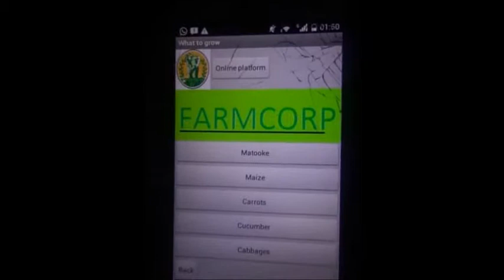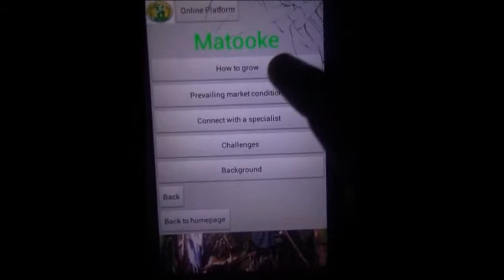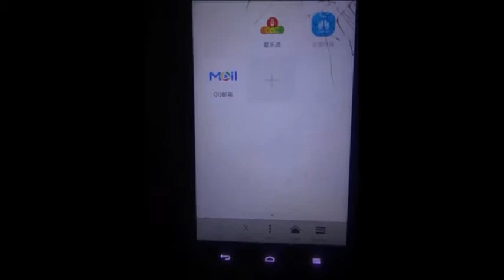FarmCorpredonenew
This video shows the process followed in learning how to design a mobile app.